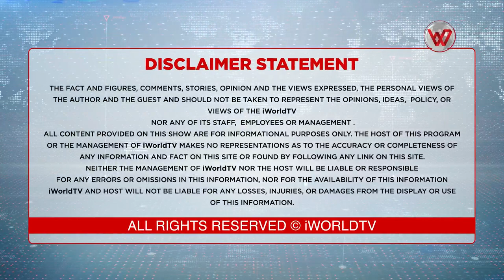ਕਿੱਥੇ ਖੜ੍ਹਾ ਹੈ ਪੰਜਾਬ ਦਾ ਵਾਤਾਵਰਣ ? ਹਵਾ, ਪਾਣੀ ਅਤੇ ਧਰਤੀ ਨੂੰ ਬਚਾਉਣ ਵਾਲਾ ਯੋਧਾ - Gurpreet Singh Chandbaja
ਹਵਾ, ਪਾਣੀ ਅਤੇ ਧਰਤੀ ਨੂੰ ਬਚਾਉਣ ਵਾਲਾ ਯੋਧਾ
ਗੁਰਪ੍ਰੀਤ ਸਿੰਘ ਚੰਦਬਾਜਾ

Content Copyright @iWorldTV Pvt. Ltd.

Punjab’s Mattewara forest and Sutlej river under threat from upcoming industrial park
The Punjab government plans to set up an industrial park in the close vicinity of a protected forest range.
A part of the industrial park also touches the Sutlej River, which has already become heavily polluted due to the illegal discharge of industrial and domestic effluents and there is not much progress on the state’s efforts to clean the river.
The Punjab Chief Minister has said that forest land will not be used for the project. However, environmentalists are concerned about loss to forests and water bodies.
Sekhowal village, one of the Panchayats whose land was to be acquired for the project, has protested against the move, refusing to hand over its land.
The Punjab cabinet has approved an industrial park near the Mattewara forest range and Sutlej River in the Ludhiana district. The approval has triggered protests against the project, while the government maintains it will boost the economy and environment potential.

The park, as per the cabinet decision in July, will be set up on 955.67 acres, out of which 207.07 acres belong to the Animal Husbandry department, 285.1 acres to the Rehabilitation Department (Potato Seed Farm), and 416.1 acres of Sekhowal Gram Panchayat, 27.1 acres of Salempur Gram Panchayat and 20.3 acres of Sailklan Gram Panchayat.

According to the Forest Survey of India’s state of forest report 2019 Punjab’s recorded forest area is not more than 6 percent of its total geography. The extent of reserved and protected forest area is 2.34 percent (1181 square km against a total geographical area of 50362 square km).